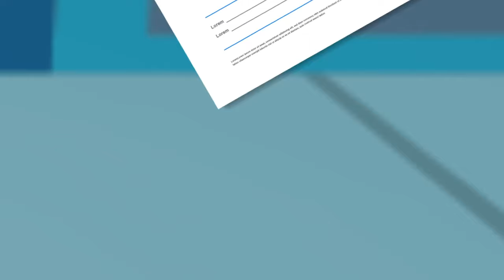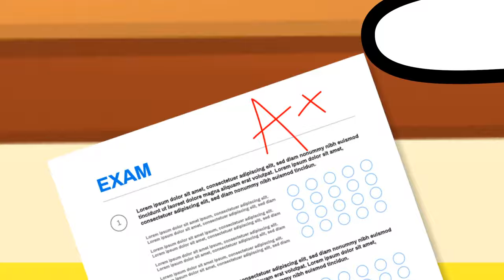Oh.. No... Baby Lady Bug, where are you??! Don't hide anymore..!!! Lady Bug life story animation